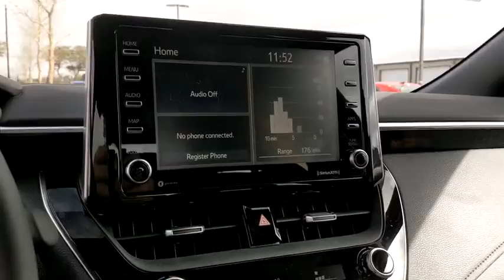2021 Toyota Corolla San Antonio, Austin, Boerne, New Braunfels, Kerrville, TX 1211179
New 2021 Toyota Corolla available in Boerne, Texas at Toyota of Boerne. Servicing the San Antonio, Austin, New Braunfels, Kerrville, TX area.

31205 Interstate 10 Frontage Rd

Silver 2021 Toyota Corolla FWD CVT 2.0L I4 DOHC 16VbrbrDisclaimer: New vehicle pricing includes all offers and incentives. Tax, Title, Tags and Dealer doc fee $150.00 not included in vehicle prices shown and must be paid by the purchaser. While great effort is made to ensure the accuracy of the information on this site, errors do occur so please verify information with a customer service rep. Offers expire January 4,2021. Manufacturers Rebate subject to residency restrictions. Any customer not meeting the residency restrictions will receive a dealer discount in the same amount of the manufacturers rebate. 31/40 City/Highway MPG Price includes: $1500 - TMS Customer Cash - Gulf. Exp. 02/01/2021